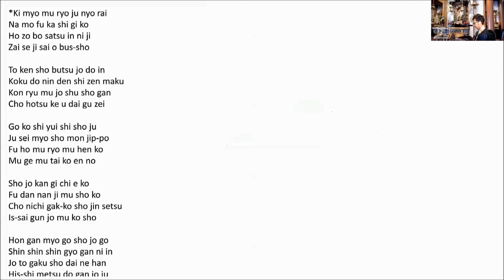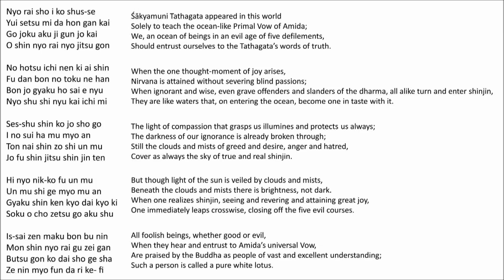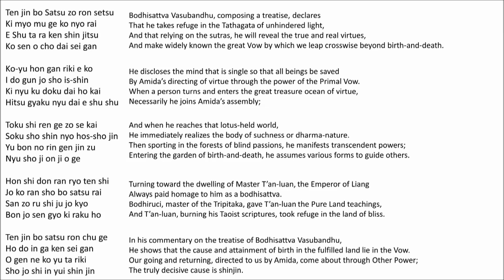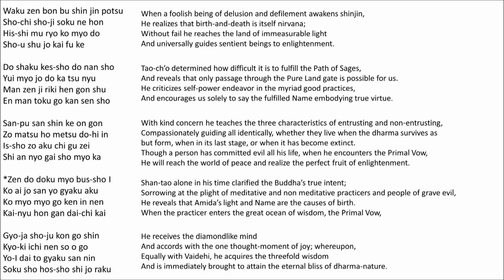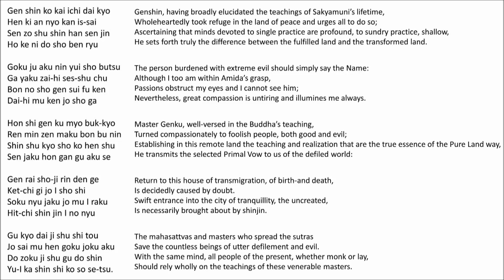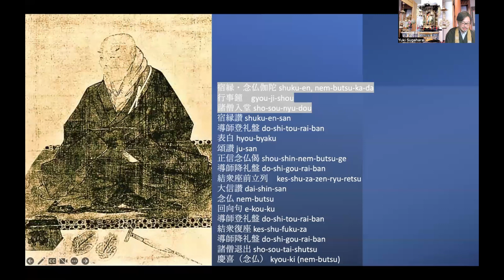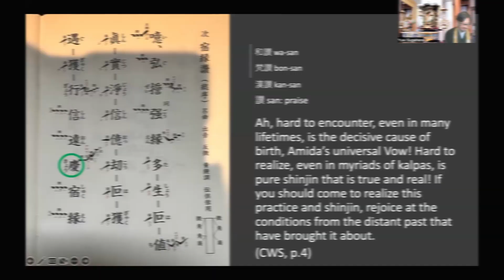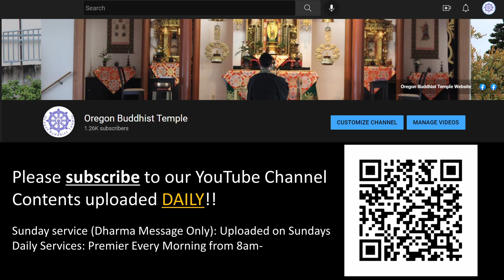Explaining Shinsei Gohonden Sahou [5]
Today’s Contents: Shinsei Gohonden Sahou [5]

Opening 00:00:00
Explanation 00:11:47